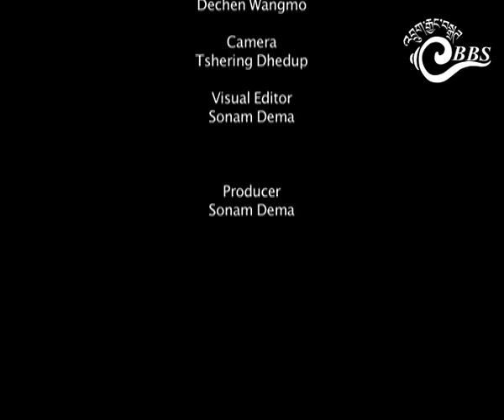Toilet: a success story from Pemathang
As a part of the Rural Sanitation and Hygiene Programme (RSAHP), a team from the Ministry of Health and the Unicef visited a few households in Pemathang and Phuentshogthang Gewogs in Samdrup Jongkhar. The team examined the progress of the programme.

Our producer Sonam Dema interviewed the residents of the gewogs to find out their stories on what convinced them to construct Pour Flush (PF) toilets in their homes.